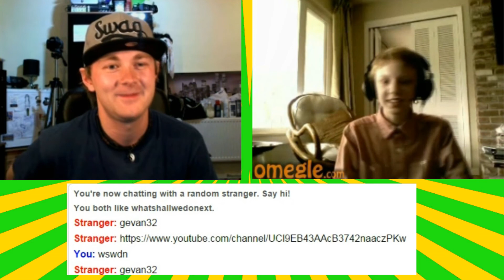Whatshallwedonexticans l Omegle Fan Meet Up (Part 2)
Help me get to 100,000 subscribers and I will be playing the OUIJA BOARD in a CEMETERY or a HAUNTED PLACE or maybe I'll even do a 24 HOUR OVERNIGHT CHALLENGE in a CEMETERY!!